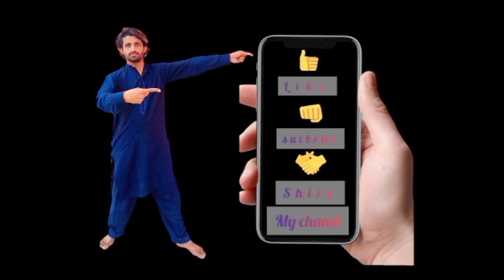Humari BeeRa choke kissy hay aur kha Raz hay 🤔😯🙄